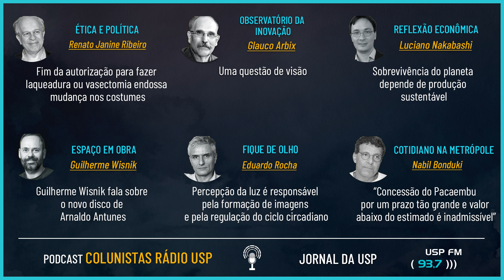Fim da autorização para fazer laqueadura ou vasectomia endossa mudança nos costumes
00:00
Nesta coluna, Renato Janine faz uma análise das mudanças tecnológicas, culturais e de costumes que alteraram a visão das pessoas sobre o desejo de ter filhos ou não, e também sobre o casamento
Post category: Renato Janine Ribeiro

04:43
Uma questão de visão
Glauco Arbix diz que os EUA aprovaram verba para a ciência e a tecnologia, o que configura uma visão de longo prazo; já o Brasil faz o contrário ao retirar recursos do desenvolvimento científico e tecnológico para renovar a frota de caminhões das empresas
Post category: Glauco Arbix

08:56
Sobrevivência do planeta depende de produção sustentável
Produzir de forma mais sustentável, preservando o meio ambiente, vai trazer vantagem para as exportações, principalmente as do agronegócio, segundo o colunista Luciano Nakabashi
Post category: Luciano Nakabashi / Rádio USP

13:30
Guilherme Wisnik fala sobre o novo disco de Arnaldo Antunes
“Lágrimas no Mar” conta com a participação do pianista Vitor Araújo e é, na opinião do colunista, um disco intimista, cujo tema é o amor
Post category: Guilherme Wisnik / Rádio USP

18:28
Percepção da luz é responsável pela formação de imagens e pela regulação do ciclo circadiano
Células fotorreceptoras permitem o reconhecimento de cores, detalhes, movimentos e formas
Post category: Eduardo Rocha / Rádio USP

21:55
“Concessão do Pacaembu por um prazo tão grande e valor abaixo do estimado é inadmissível”
De acordo com Nabil Bonduki, detalhes da negociação envolvem ceder o espaço à uma empresa privada por um prazo de 35 anos, com uma outorga de R$ 115 milhões
Post category: Nabil Bonduki / Rádio USP